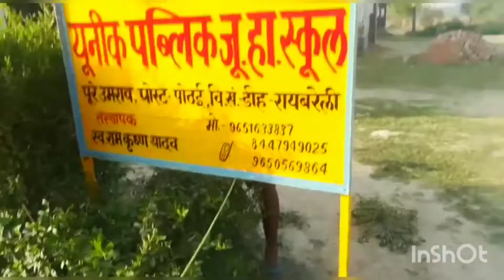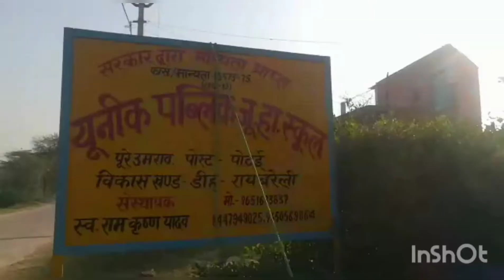चलिए दिखाते हैं ।हम अपने स्कूल का बोर्ड कैसे सेट करते हैं। school vlog new work village .